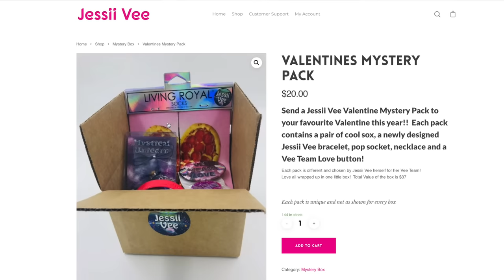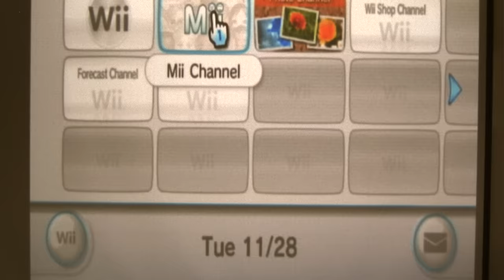Why You Should Be AFRAID Of Your Mii Character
Today's video is all about the strange stories and glitches that have happened in popular video games...

Jessii Vee
Brampton, Ontario
Canada
L6Z 0E7